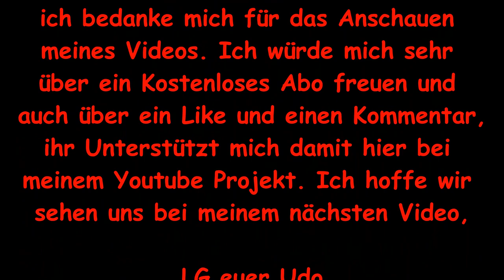Am Muttertag ne runde Angeln in Eschede mit Spoon, Gummi, Bodentaster, Pose und Popla Poppa Vlog #25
Hallo Angelfreunde,

dieses mal war ich am Muttertag für eine kleine Runde im Angelparadies Eschede. Wir hatten super Wetter im verhältnis zu den Tagen vorher, das hieß viele Köder Testen und sehen auf was die Forellen heute stehen.
Ich konnte an diesem Tag auch gleich die neue Abu Garcia Eradicator noch mal Testen, Freunde ich sage euch diese Rute ist ein echter Traum und genau das was ich immer gesucht habe für mich.

Ich hoffe euch gefällt das Video und wenn ihr dann noch mögt, lasst mir einen Kommentar, ein Like und am besten ein kostenloses Abo da. Ich würde mich sehr darüber freuen und ihr Unterstützt mich hier damit, aber nun viel Spaß beim Anschauen.

LG euer Udo

Meine Wunschliste bei Amazon

▬ Mein Tackle ▬▬▬▬▬▬▬▬▬▬▬▬▬▬▬

Rute 1: Tubertini/FTM Area R18 1-4g
*Rolle 1: Shimano Vanford C2000S
*Schnur 1: G-Soul Egi Metal WX4 Pe 0,4

Rute 2: Tubertini/FTM Area R18 0-2g
Rolle 2: Shimano Soare BB C2000PGSS
*Schnur 2: Daiwa Tournament 8 Braid Evo 0,08

Rute 3: Praesten Reaper
*Rolle 3: Tubertini Aryas 2000
Schnur 3: Daiwa Prorex UL Braided Line PE 0,6

Rute 4: Abu Garcia Diplomat Nano DNS-602XULS MGS 0,3-2,5g - Solid
*Rolle 4: Abu Garcia Revo3MGXSP20L mit 2 Spulenköpfen
*Schnur 4: YGK G-Soul X4 PE 0.4

Rute 5: Tubertini Prestige Trout Super Slim
*Rolle 5: Tubertini Aryas 2000
*Schnur 5: Tubertini Tatanka 0.148mm

Rute 6: Abu Garcia Eradicator ERFS-610ULS-EXF-TZ
*Rolle 6: Shimano Vanford 1000
*Schnur 6: G-Soul Egi Metal WX4 Pe 0,4

*Rute 7: GREYS GRC Light Combo 90
*Rolle 7: Fliegenrolle Platinum Shoot WF5
*Schwimende Schnur

*Rute 8: Tubertini Cobra 2,1m 4,5g Wurfgewicht
*Rolle 8: Shimano Stradic CI4+ FB 1000
*Schnur 8: G-Soul Egi Metal WX4 Pe 0,4

Und noch diverse andere Ruten um auf Distanz zu Angeln oder auf Grund,
dazu weitere kleinigkeiten wie diese:

*FTM Trout Slider 6g
*FTM Trout Slider 4g
*FTM Trout Zylinderstopper Gr. S
*Quantum Magic Trout Float Connector Swivel
*Pilotkugeln Forellen Bissanzeiger
*FTM Trout Piloten rund
*FTM - TFT Trout Pilot - Ø 8mm ROT/GELB
*Trout Master OVAL Fast Pilot Fluo Rot
*TFT Maracas Oberflächen Rassel 5g
*TFT Maracas Oberflächen Rassel 10g
*TFT Maracas Oberflächen Rassel 12g
*TFT Maracas Oberflächen Rassel 15g
*Schnur STROFT FC1 Fluorocarbon 25m, 0.180mm-2.9kg
*Stroft - Vorfachspulensystem

*Kopflampe: Fenix HM65R-T 1500 Lumen Spot & Flutlicht

▬ Mein Film-Equipment ▬▬▬▬▬▬▬▬▬▬▬

*Videokamera: CenZo Camcorder 4K Ultra HD
*GoPro Hero4 Black Edition
*GoPro Hero 7 Black
*Lavalier Windmuff
Rollei Monkey Pod
Rollei Ministativ Comfort Desktop
*Rode Wireless GO II

▬ Meine Partner ▬▬▬▬▬▬▬▬▬▬▬▬▬▬

▬ Social Media ▬▬▬▬▬▬▬▬▬▬▬▬▬▬▬

[Die mit * gekennzeichneten Links sind Partner oder Sponsoren von mir - sprich über diese Links werden Einnahmen generiert die Euch aber keine mehrkosten verursachen]